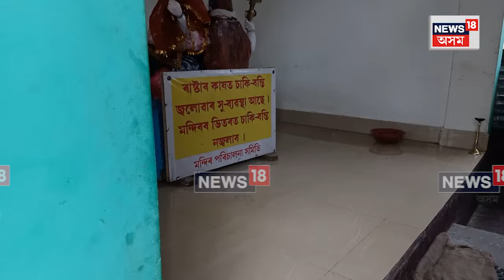Lakhimpur Thief | লখিমপুৰত অব্যাহত চোৰৰ অভিযান ৷ N18V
Lakhimpur Thief |  লখিমপুৰত অব্যাহত চোৰৰ অভিযান ৷
বিহপুৰীয়াৰ ত্ৰিনয়ন মন্দিৰৰ ন টাকৈ তলা ভাঙি চোৰে চলালে তালাচী
মন্দিৰৰ সা-সম্পত্তি লুটি লৈ গ'ল চোৰে ৷

লগতে চাওঁক দিনটোৰ বহু গুৰুত্বপূৰ্ণ খবৰ |